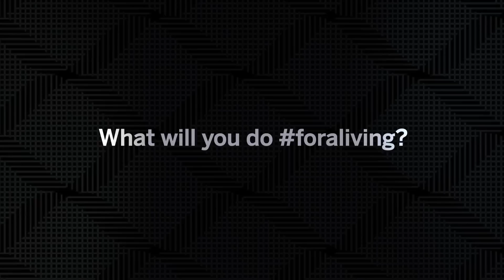Collection Specialist Careers foraliving -- American Express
Hear Avinash talk about her career working at American Express in India within Global Creadit Administration.